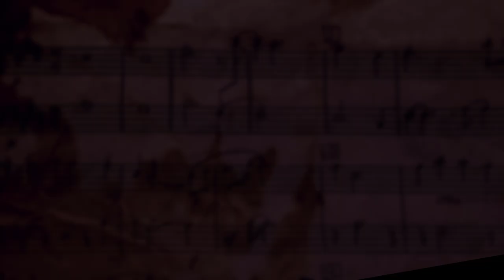"The Hunt" | Demo Submission To A Production Music Library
While it was rejected from the company, it is still a good piece worthy of presentation to the public. I imagined an ancient nordic tribe committing a coux takeover of another. It is a small ensemble of mostly percussion instruments, with a vocal line, breathy large horns, and some metallic instruments for additional accents and texture.

All Intellectual Property, Copyrights and Licenses are owned by: Matthew C. Hightshoe & Disgruntled Media.